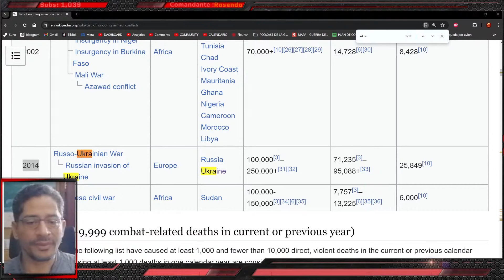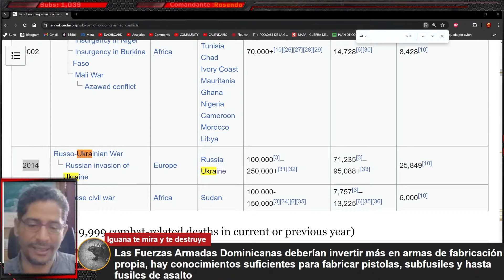La República Dominicana debería desarrollar armas propias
Nuestra opinión sobre si la República Dominicana debería desarrollar armas propias para infantería como pistolas, fusiles o subfusiles